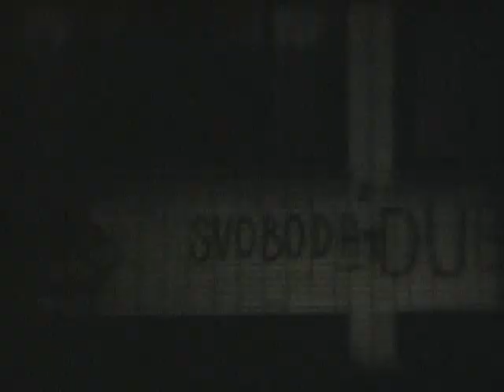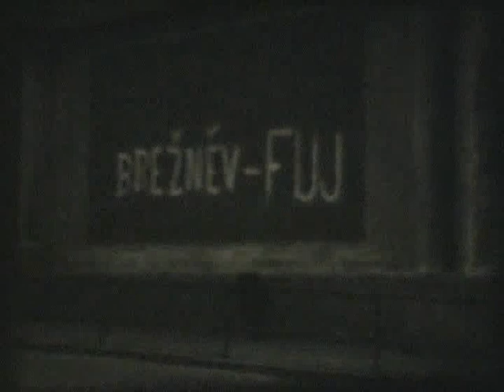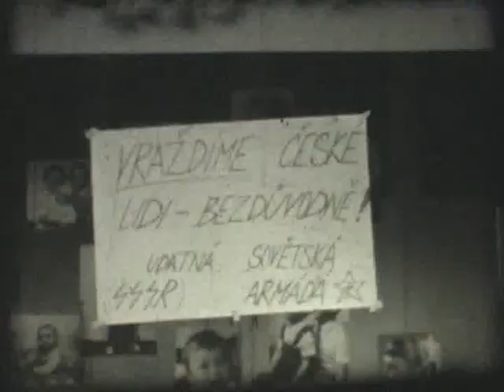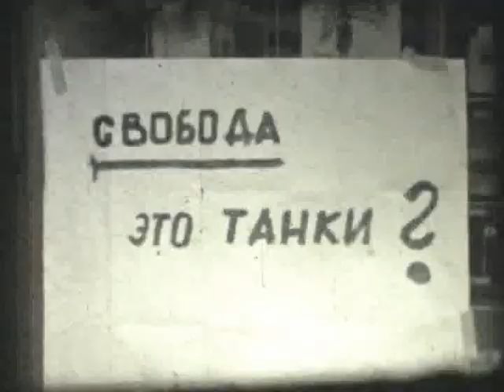OKUPACE V ROCE 1968 V PLZNI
8 mm film, který natočil František Chochol z Mladého Smolivce.